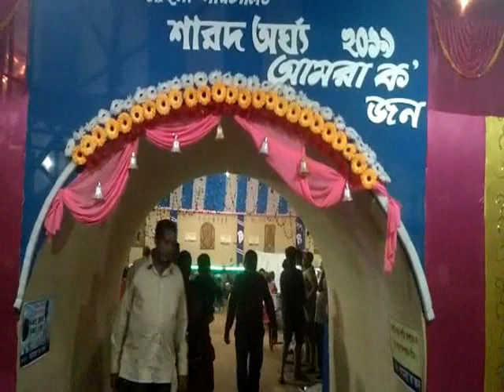WOMEN DURGA PUJO AT BHAGWANPUR#09 10 19 SAMIR MAITY#